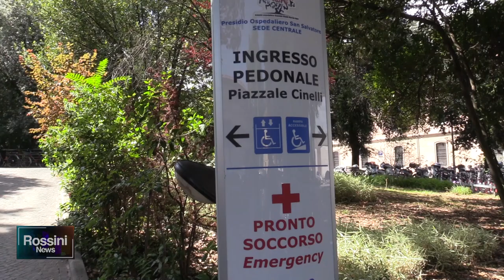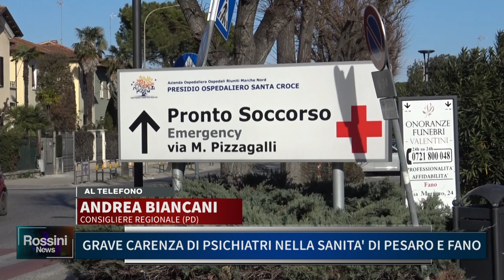GRAVE CARENZA DI PSICHIATRI NELLA SANITA' DI PESARO E FANO